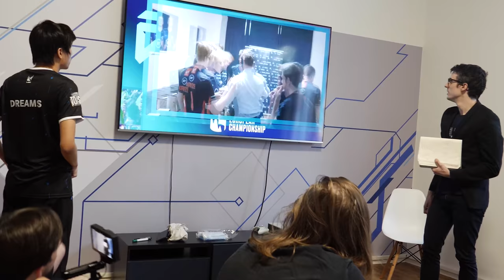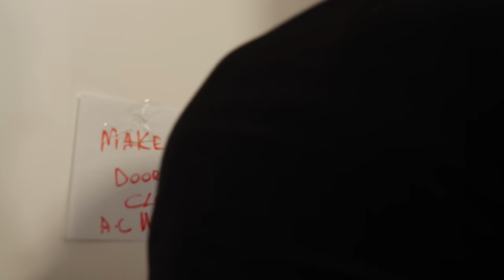Faith & Teamwork - Royal Blue #2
This is the 2nd Royal Blue Episode of the Summer Split giving you guys an in-depth behind-the-scenes look at LEC Week 7 & 8 from our gaming house. It also includes multiple interviews from every member of the LEC team after the S04MiracleRun was completed, their thoughts on how we made it happen, but also what the next few weeks will bring for Schalke 04 Esports.

As always, any feedback is very much appreciated. We're making this content for you, the community, so if there's anything you'd like to see differently, please let us know.

Let's hope our Royal Blue dream lives on today!

0:00 Intro
1:28 Week 7 vs. Excel
5:30 Week 7 vs. Origen
10:18 Week 8 vs. Fnatic
16:12 Week 8 vs. Team Vitality
21:56 Week 8 before our Match vs. MAD
23:56 Week 8 vs. MAD